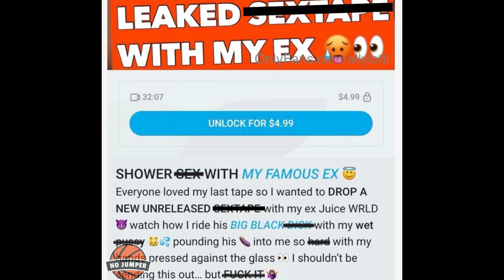Juice WRLD and Ally Lotti Scandal: Shocking New Details! Her OnlyFans Plan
In this video, we dive into the Juice WRLD and Ally Lotti scandal and reveal the latest shocking details. Ally Lotti OnlyFans drama and Juice WRLD fan reactions are included to give a comprehensive view.

Discover all the details about the ongoing saga and learn how to buy Juice WRLD memorabilia. This video also explores the Juice WRLD legacy and the latest updates on Ally Lotti.

Don't miss out on the latest celebrity relationship drama and the full story behind Juice WRLD and Ally Lotti's scandal.